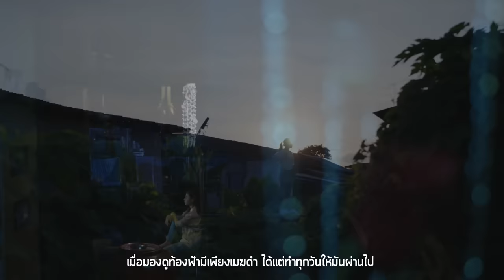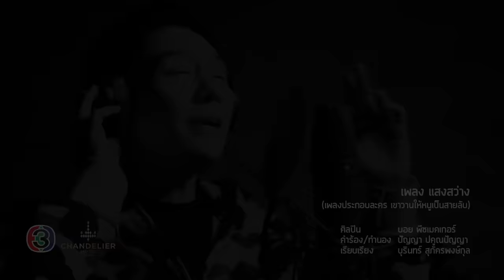แสงสว่าง Ost.เขาวานให้หนูเป็นสายลับ | บอย พีซเมคเกอร์ | Official MV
แสงสว่าง  Ost. เขาวานให้หนูเป็นสายลับ
ศิลปิน บอย  พีซเมคเกอร์

ดาวน์โหลดเพลงประกอบละคร เขาวานให้หนูเป็นสายลับ

เมื่อมองดูท้องฟ้ามีเพียงเมฆดำ  ได้แต่ทำทุกวันให้มันผ่านไป
คนมืดมิดคนหนึ่งกับชีวิตที่ไร้ความหมาย
จนวันที่ได้พบได้เจอกับเธอ  ทุกอย่างของเธอนั้นทำให้ประหลาดใจ
จากที่ไร้ทางออก กลับเห็นทางก้าวต่อไป

*คือเธอใช่ไหมที่เริ่มเข้ามาเปลี่ยนชีวิต เปิดใจที่เคยปิด ปัดเมฆดำให้สลาย
เธอทำให้ท้องฟ้าฉันเป็นสีคราม  เธอทำให้เส้นทางน่ากลัวนั้นสดใส
เดินในอุโมงค์มืดหม่น     เธอคือแสงสว่างส่องทางไป
เธอคือกำลังใจทุกอย่างที่มี  ไม่ว่าวันพรุ่งนี้ต้องเจอกับเรื่องใด
แค่เพียงมีเธอข้างกัน ฉันก็มั่นใจ
(อยากให้เธออยู่ข้างกัน ไม่จากฉันไป)

ที่ใครมองว่าเธอไม่มีอะไร  อะไรที่เขามี เธอก็ขาดไป
แต่มันสมบูรณ์แบบ    เธอเติมฉันที่มันขาดหาย
เมื่อมีกันและกัน มันเต็มขึ้นมา  ก็เมื่อมีความรักพาเราสู่จุดหมาย
ได้มาพบคำตอบที่ไม่เคยได้จากใคร
(เพราะความรักจากเธอคนนี้ที่ทำให้ฉันมีชีวิตใหม่)
(ซ้ำ*)